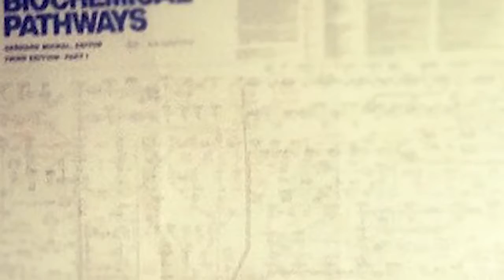Mitochondria Energy Production and Autism Organic Acids Tell the Story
LIFE VANTAGE - TEAM HEART AUSTRALIA
STEPHANIE KHAN
LIFE VANTAGE AUSTRALIA - FASTEST GROWING TEAM